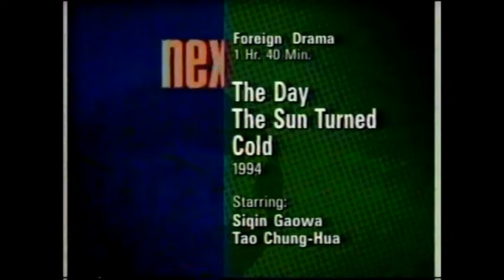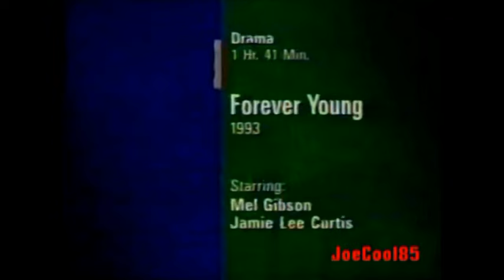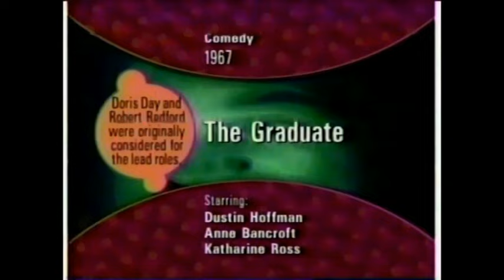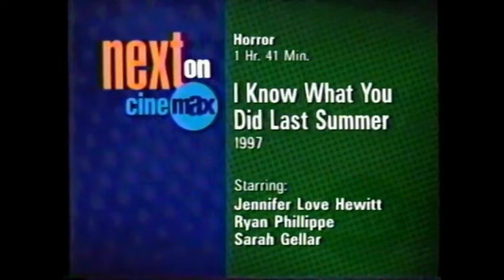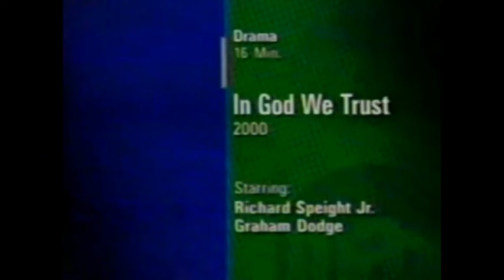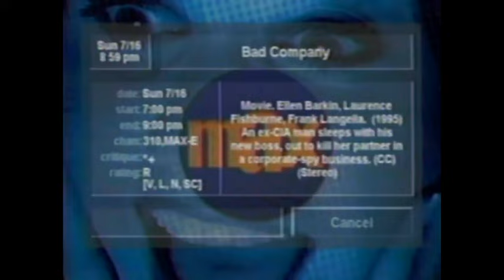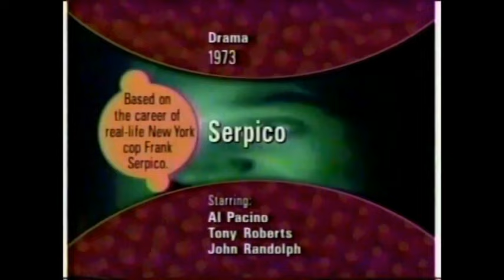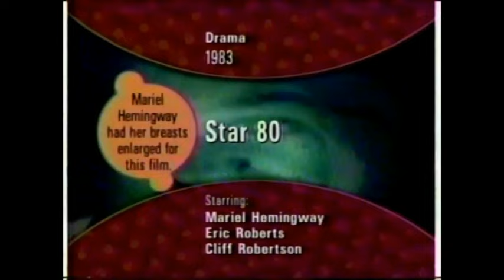CINEMAX Next On Intros from 1997-2000 (reupload + extra)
The Advocate
Alien (x2)
Alien Erotica
Alien 3
All Over Me
American Pop
Anaconda
April Fool's Day
Automatic
Awakenings
The Bandit of Sherwood
Batman Returns
Beach Blanket Bingo
The Beast from 20,000 Fathoms
Beavis and Butt-Head Do America
Beetlejuice
Behind the Scenes: Double Team
The Big Red One
Black Sunday
Bloodmoon
The Blue Lagoon
Blue Streak
Blue Thunder
Boogie Nights
Booty Call
Bram Stoker's The Mummy
The Cable Guy
Caligula
Can't Hardly Wait
Capone
Career Girls
Carnal Cruise
Chances Are
Cisco Pike
Class of Nuke'em High 3: The Good, The Bad, and the Subhumanoid
Cluny Brown
Compulsion
Cop
Copycat
Curse of the Puppet Master
Daffy Duck's Quackbusters
Dawn of the Dead
The Day the Sun Turned Cold
*Dead Innocent
Dead Tides (x2)
Deadly Outbreak
Demolition High
Dennis the Menace
*Destiny Turns on the Radio
The Devil's Advocate
The Devil's Own
Diabolique
Different for Girls
The Dinner Game
Disorderlies
Double Team
Down & Out in Beverly Hills
Dracula AD 1972
*Dreamboat
Dream Lover
Easy Money
Edge of the City
8 Heads in A Duffel Bag
Eight Men Out
Electra
El Mariachi
Emmanuelle
The Enforcer
Ernest Goes to Camp
Erotic Confessions: Coming Clean
Escape from L.A.
Executive Decision
Face/Off
Fair Game
Family Business
Farmer & Chase
Fear of a Black Hat
Fire in the Sky
First Knight
First 9 1/2 Weeks
Fly Away Home
The Fog
Forbidden Games II
Forced Vengeance
Forever Young
Freaked
Friday the 13th part VIII: Jason Takes Manhattan
Full Metal Jacket
Gallipoli
Gandhi
*Gang Related (x2)
Gentle into the Night
Georgy Girl
Get on the Bus
The Glimmer Man
*The Godfather Part III
The Graduate
Green Chimneys
Halloween 4
Halloween 5
Hard Time
Heartbreak Ridge
Heat
Heavy Metal
Henry and June
Hey Good Lookin'
Hideous
High Art
Hit & Run
Honkytonk Man
*Hope Floats
Hot Line: Double Exposure
Hot Line: Shutterbugs
House Arrest
The Howling
Howling II
The Hustler
I Know What You Did Last Summer
I Still Know What You Did Last Summer
Illicit Dreams 2
In Dreams
Independence Day
In God We Trust
The Innocents
Inside Out: The Thousand...
Intimate Sessions: Celeste
I.S.: Elena
I.S. #6: Karen
I.S.: Mary
I.S.: Melanie
I.S.: Renee
I.S.: Tamara
Inventing the Abbotts
Ishtar
Joe's So Mean to Josephine
The Jurors
Just One of The Guys
Kama Sutra: A Tale of Love
Kids
Late Bloomers
The Leading Man
A League of Their Own
Lifeforce (x2)
Life of a Gigolo
Look Who's Talking Now
Lost Boundaries
Lost Highway
Love and Other Catastrophes
The Love Letter
Love Me Twice
Love Story
Luck of the Irish
Lucky Lady
The Making of: Broken Arrow
" ": Eraser
" ": Father's Day
The Man Who Never Was
Marathon Man
Mars Attacks!
Ma Saison Preferee
Masseuse 2
The Mating Season
The Matrix
The McCourts of Limerick
Memoirs of an Invisible Man
Men in Black
Mischief
The Monster
Monterey Pop
Multiplicity
Murder at 1600
*My Father the Hero
My Girl
My Girl 2
Naked Souls
The Negotiator
Night Falls on Manhattan
The Nurse
The Nutty Professor
Office Space
Operation Mad Ball
Out of Bounds
Overnight Delivery
Paris, Texas
Party Monster
Passion Cove: House Call
The People vs. Larry Flynt (x2)
Phantasm
The Phantom
Poison Ivy: The New Seduction
Porky's (x2)
Porky's II: The Next Day
Precious Find
Predator (x2)
*Pretty in Pink
Pride of St. Louis
Prince Valiant
The Producers
Progeny
Project X
Pups
Quest for Fire (x2)
The Raid
Rats & Roaches
Real Genius
*Recoil
The Relic
Robin Hood: Men in Tights
Rumpelstiltskin
Savior
Scandalous
Secret Games 3
Serpico
The Sexual Life of the Belgians
Sgt. Kubukiman N.Y.P.D.
The Silencers
Silent Rage
Sleepers
Small Soldiers
Songwriter
Space Jam
Speed 2: Cruise Control
Spill
Spitfire
Splash
Spring Break
Sprung
Star 80
Stephen King's Thinner
The Sterile Cuckoo
Street Gun
Stripper
Sudden Impact
Sunday Dinner for a Soldier
The Super
Sylvester
Talking About Sex
Tango & Cash (x2)
The Temp
The Terminator
There's Something About Mary
Tin Cup
Tommy
Tommy Boy
Top of the World
Top Secret
To Sir, With Love
Tromeo & Juliet
Turbulence
Twentyfourseven
Twister
2 Days in the Valley
An Unmarried Woman
The Untouchables
The Van
A Very Brady Sequel
Vice Girls
Warlock: The End of Innocence
Watch Me
Wattstax
Wayne's World
Wayne's World 2
We're No Angels
What's Eating Gilbert Grape?
Who is Killing the Great Chefs of Europe?
Witchcraft VII: Judgement Hour
The Wooden Man's Bride
The Woman Who Loved Elvis
W.W. and the Dixie Dancekings
Yankee Doodle Dandy
The Year of Living Dangerously
The Yearling